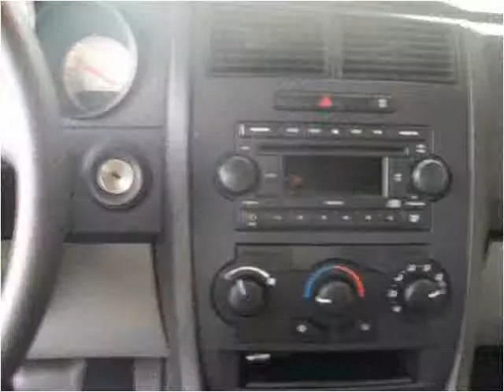2006 Dodge Charger Used Cars Bradenton FL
This 2006 Dodge Charger is available from Sunny Florida Motors.